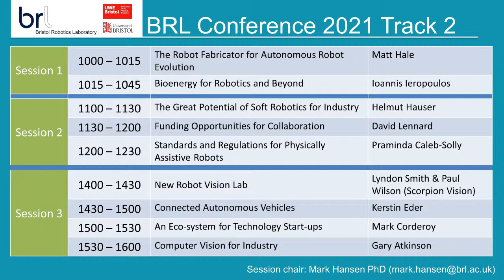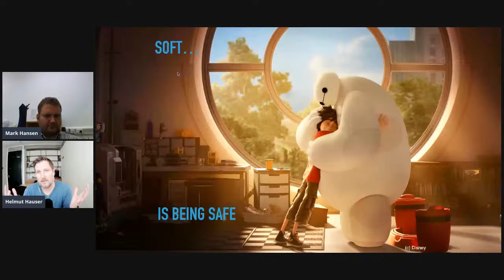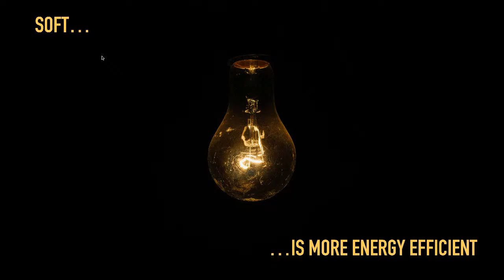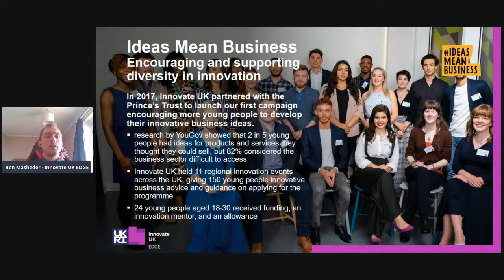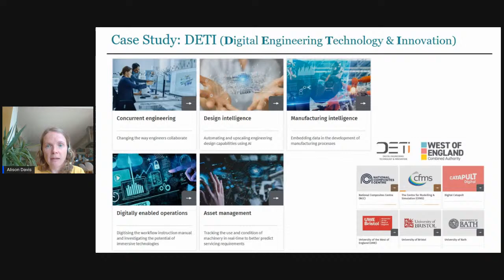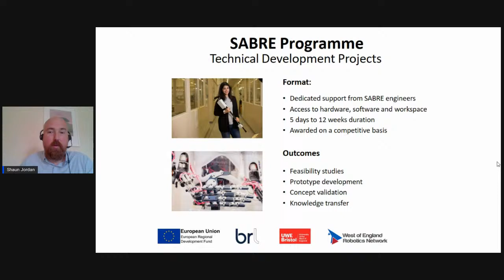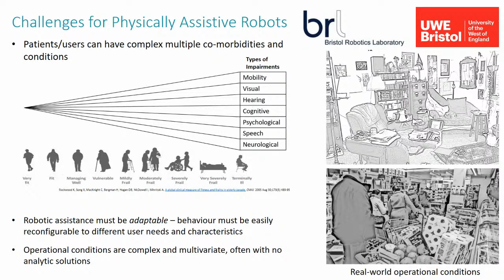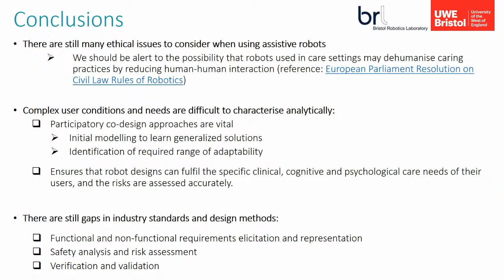T2: 11AM Session Two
0:00 Introduction
1:41 Talk: The Great Potential of Soft Robotics for Industry
by Prof. Helmut Hauser
Abstract: Soft robotics is a recently emerged field of robotics that has grown substantially in the last years. It extends the conventional robot design approach by using a wider range of new, often soft, materials including silicon, smart materials, polymers, hydrogels, and many others.

30:45 Talk: Funding Opportunities for Collaboration
by David Lennard

1:08:21 Talk: Standards and Regulations for Physically Assistive Robots
by Prof. Praminda Caleb-Solly
Abstract: Ensuring operational safety of a physically assistive robot represents a major barrier limiting commercial deployment. Also is vital to ensure that RAS technologies don’t compromise or undermine human values and ethics at the heart of care.